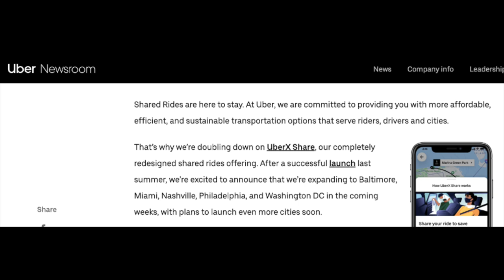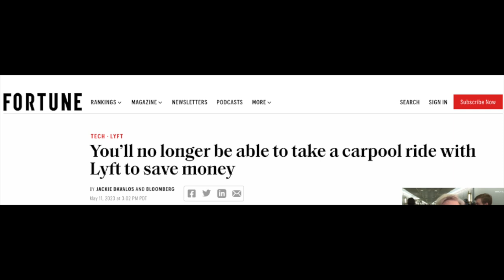Strategies For Uber X Share Coming To Your Market Soon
Uber is doubling down on shared rides. Lyft is exiting shared rides. Join RSG contributor Jay as he shares some strategies on shared trips and if you decide to accept them or prefer them.